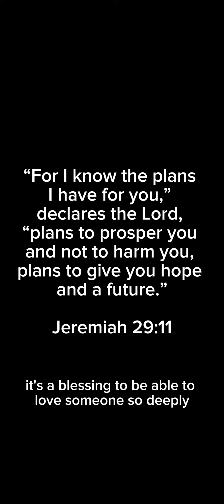So Here’s To You